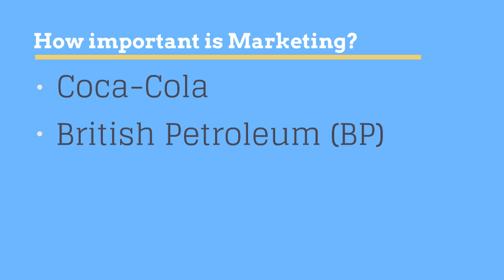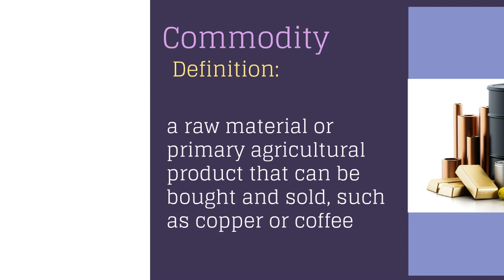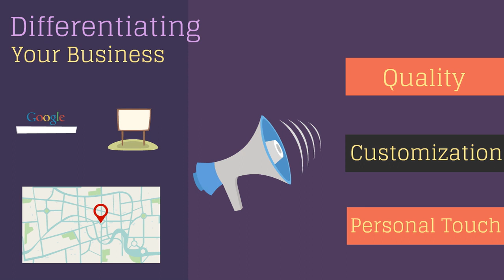Differentiating Yourself in a Commodity Business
Knowing how new clients find you as well as building messaging and engagement with customers to develop brand loyalty are essential elements of a winning the Digital Marketing strategy.